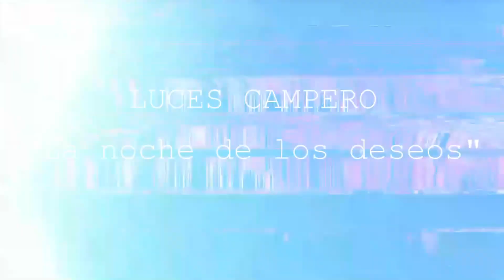LUCES CAMPERO Y SU HISTORIA | Así inició la noche de los deseos | Historias y más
Las luces campero iniciaron hace más de 20 años, una actividad navideña que reune a cientos de familias guatemaltecas que se congregar para la noche de los deseos, una tradición que inició gracias a un programa mexicano y la visión de empresarios de la época.